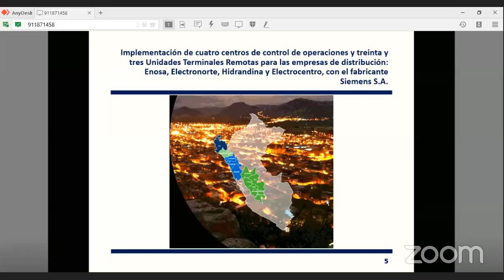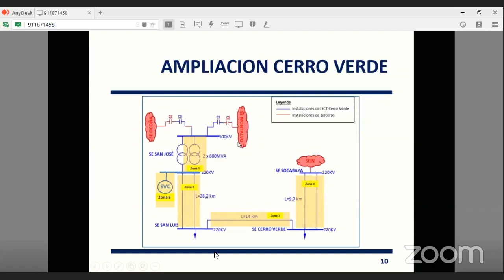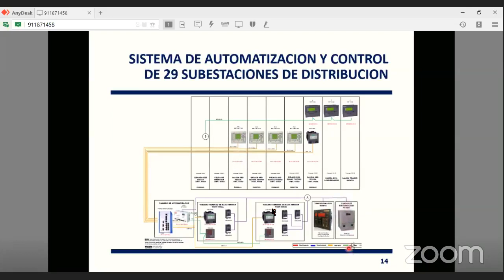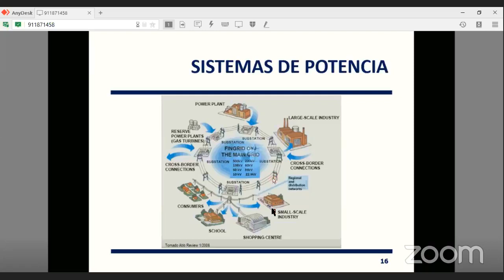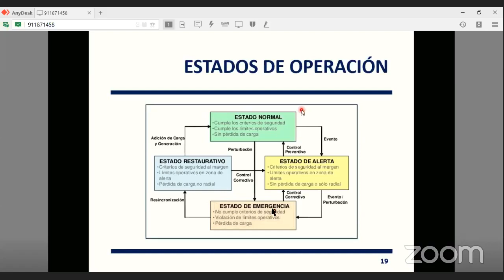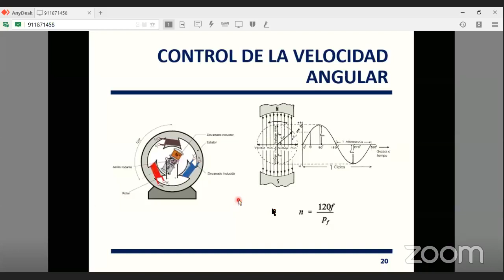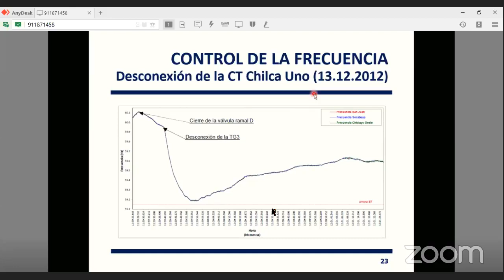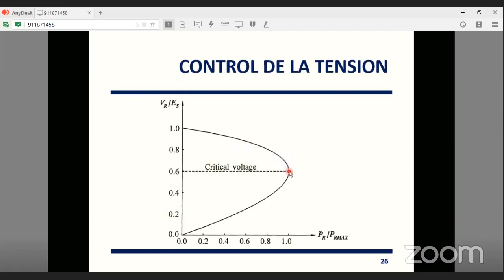CURSO DE ESPECIALIZACIÓN: CONTROL Y AUTOMATIZACIÓN DE LOS SISTEMAS ELÉCTRICOS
DIPLOMADO OPERACIÓN, PROTECCIÓN Y CONTROL DE LOS SISTEMAS ELÉCTRICOS